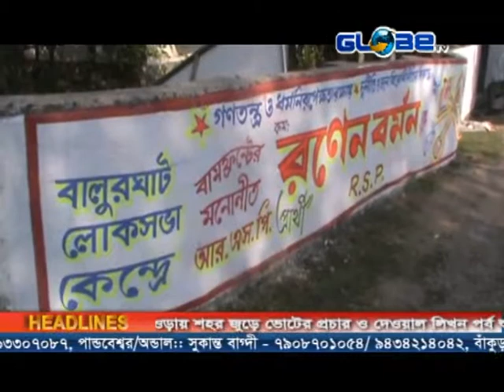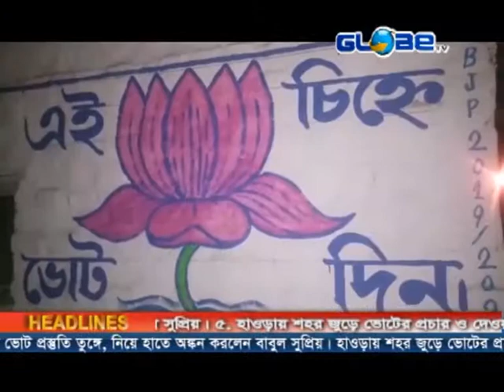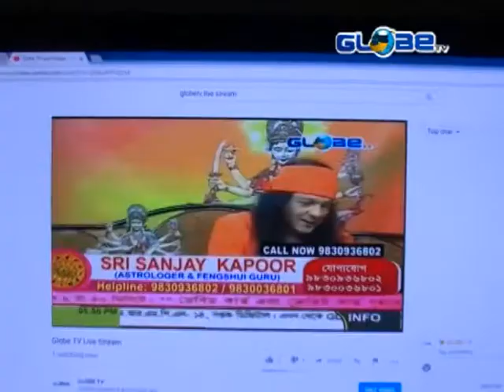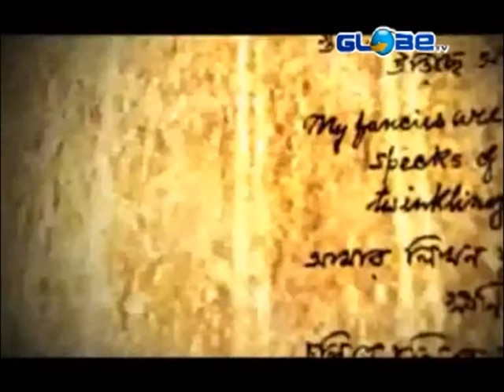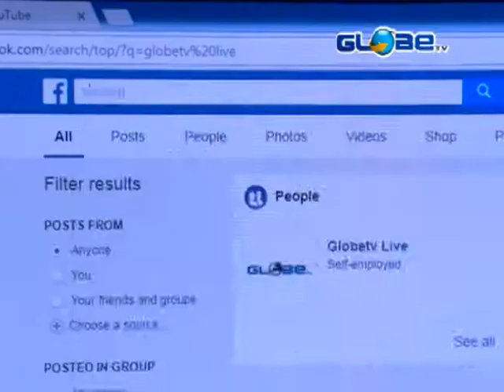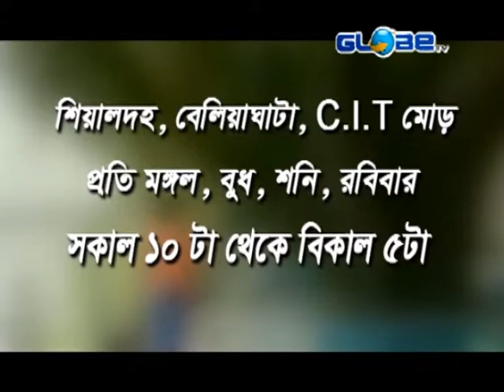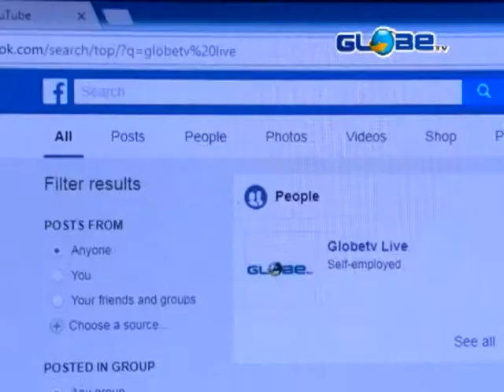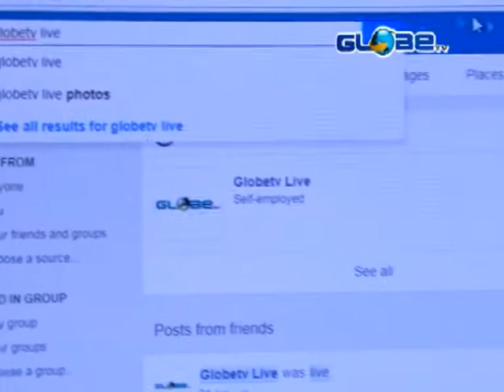GLOBE NEWS 13 03 2019